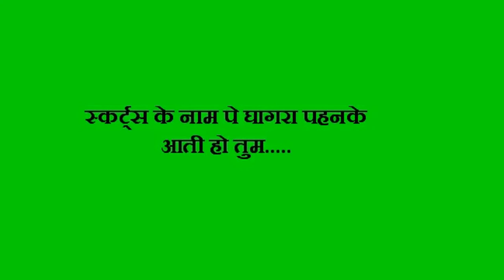Gujarish Hindi movie dialogues